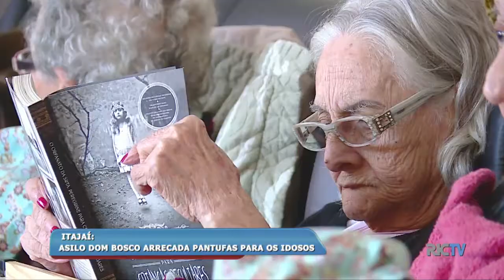Asilo Dom Bosco arrecada pantufas para os idosos em Itajaí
A temperatura baixou, mas o que está em alta é fazer o bem. A Secretaria de Assistência Social e o Asilo Dom Bosco estão com uma campanha para trazer mais conforto para os idosos durante os meses frios do ano. Confira.